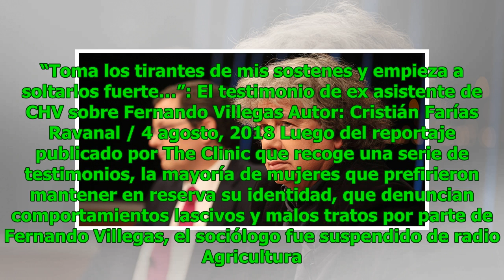“Toma los tirantes de mis sostenes y empieza a soltarlos fuerte…”: El testimonio de ex asistente ...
“Toma los tirantes de mis sostenes y empieza a soltarlos fuerte…”: El testimonio de ex asistente de CHV sobre Fernando Villegas